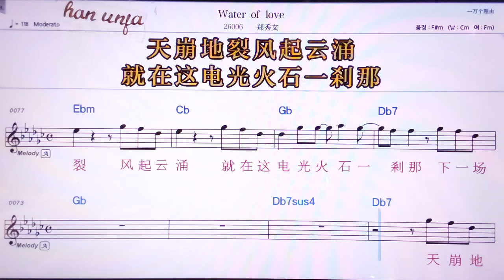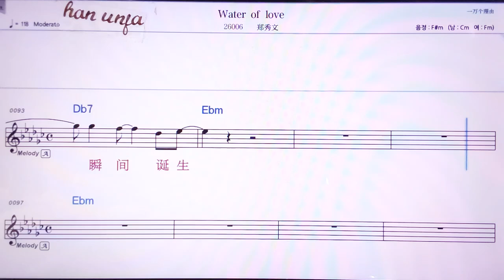💖Water of love/쩡씨우원 👍MR,노래방, 악보, 코드,Karaoke With Sheet Music